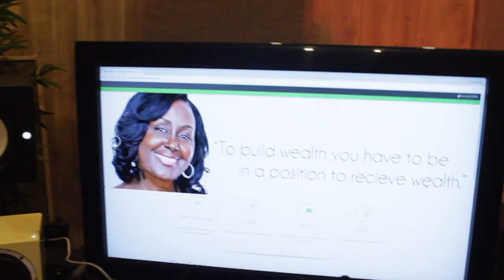Tenelle - Reggae Artist - Sits down to talk music with The Finance Bunch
TheFinanceBunch.com

Tenelle, holder of the #1 Reggae Album on iTunes in 2017, sits down to talk music, family, dreams, and goals with Ms. Charline on Lunch with the Finance Bunch.

Follow Tenelle: @TenelleMusic